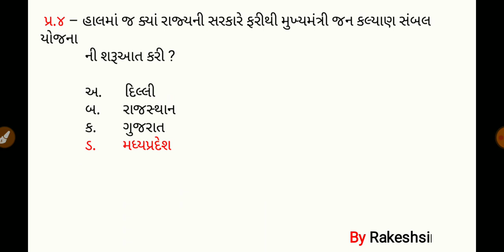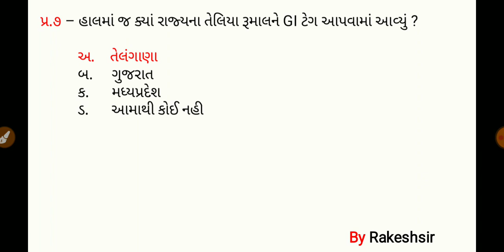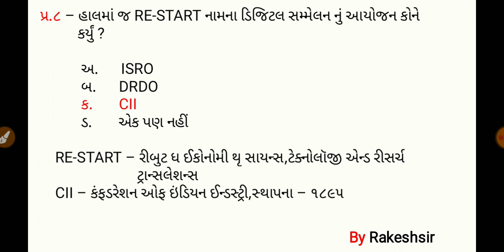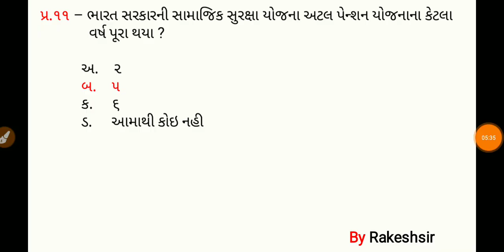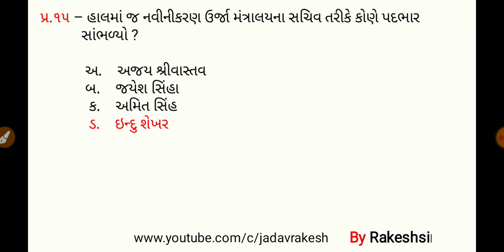18 May 2020,Current affaires in gujrati,daily gk in gujrati,MCQ,GPSC,SSC,BANK,RAILWAY,POLICE